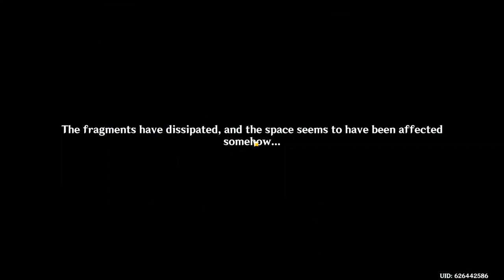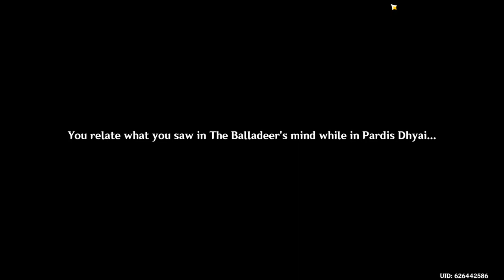Traveler & Scaramouche Have To Work Together?!| Genshin Impact Cutscenes| Inversion Of Genesis